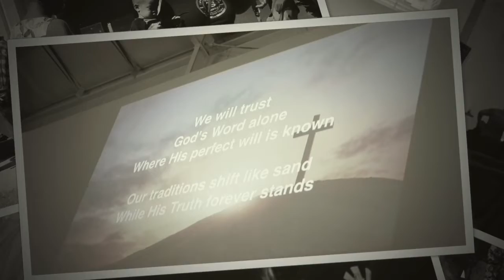Friends & Family Day 2022 | Calvary Reformation Church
Full-length online sermons to listen to from Calvary Reformation Church
Declaring Scripture, Making Disciples, & Strengthening Families